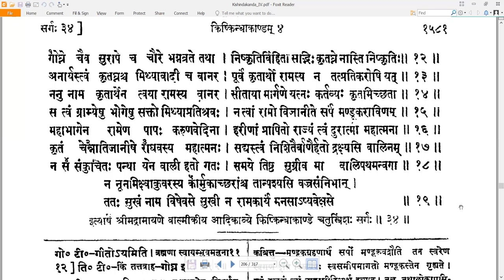34 Valmiki RamayaNam - वाल्मीकि रामायणम् - KishkindhAkAndam किष्किन्धाकाण्डम् Sarga 34 सर्गः ३४